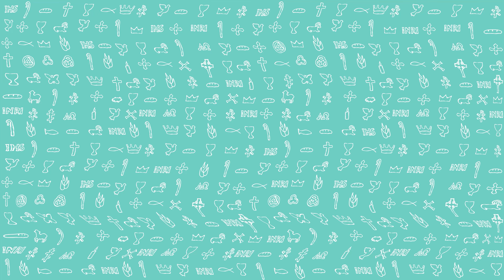PierwszeŚwiatło | 28 października 2022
PierwszeŚwiatło na 28 października 2022
Ef 2, 19-22
Czytanie z Listu świętego Pawła Apostoła do Efezjan
Bracia:
Nie jesteście już obcymi i przychodniami, ale jesteście współobywatelami świętych i domownikami Boga, zbudowani na fundamencie apostołów i proroków, gdzie kamieniem węgielnym jest sam Chrystus Jezus.
W Nim zespalana cała budowla rośnie na świętą w Panu świątynię, w Nim i wy także wznosicie się we wspólnym budowaniu, by stanowić mieszkanie Boga przez Ducha.